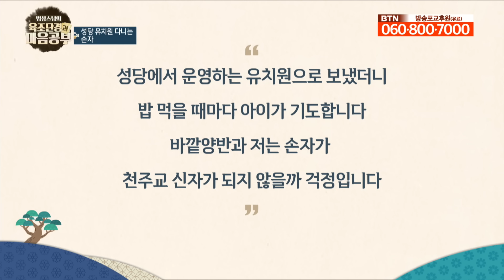[최신회차💥]진리에 다가가려면 어떻게 해야 할까? - [법상스님의 육조단경과 마음공부 47회]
내가 원하는 길은 없으나 모든 길이 나의 길이다.

0:00 질문과 답변 시간
6:08 법신에 눈 뜨는 것이 '공덕'
12:46 우리의 목표는 무엇일까?
25:27 내려놓고 인정하는 것의 중요성

법상스님 말씀 들어봅니다.